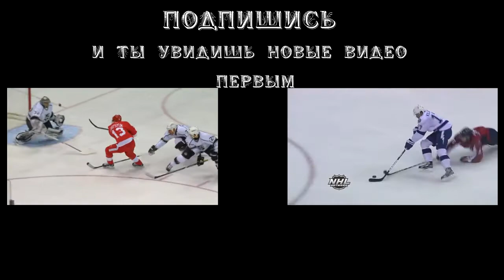The Best NHL | Goals - Лучшие голы NHL | #2